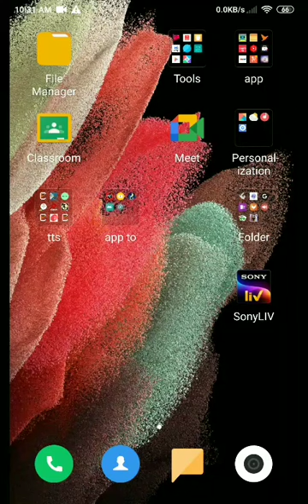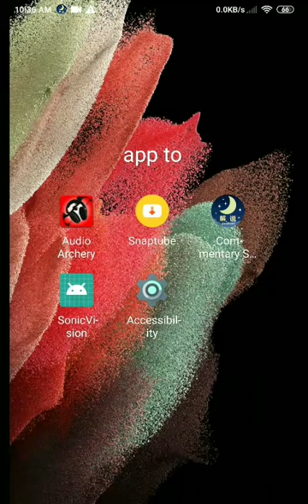best archery game for blind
this video is about a new and amazing archery game which is specially designed for blind audio game